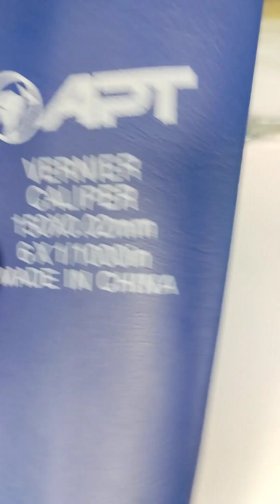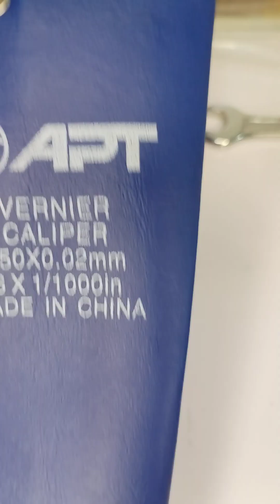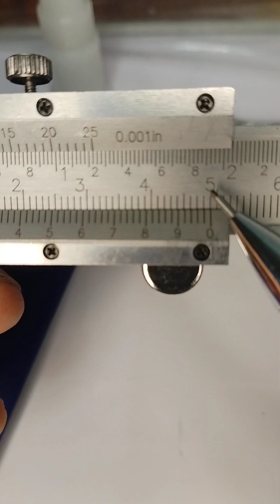القدمة ذات الورنية بدقة قياس ٠.٠٢ مم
كيف تعرف أن دقة القدمة ذات الورنية ٠.٠٢ مم قبل شراؤها، معرفة الدقة من الحافظة الجلد، كيف نعرف دقة الورنية من الأرقام المحفورة عليها، كيف نعرف دقة القدمة ذات الورنية من تقسيم جزء من المسطرة إلى أقسام أكثر ( تقسيم ال٤٩ قسم إلي ٥٠ قسم).